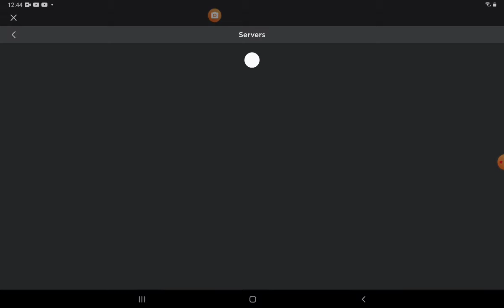Piggy Has Free Private Servers Now No Clickbait go and check